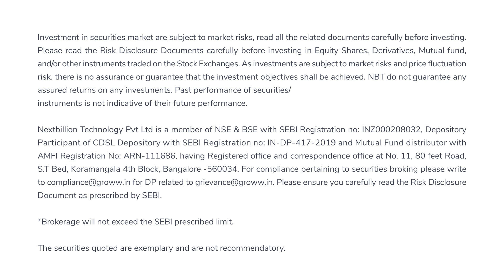21 நாளில் உங்கள் பணத்தை இரட்டிப்பாக்குங்கள் , மாய எண் 72டுடன் I Financial Planning Tamil